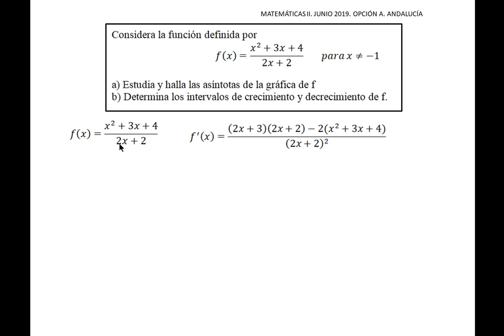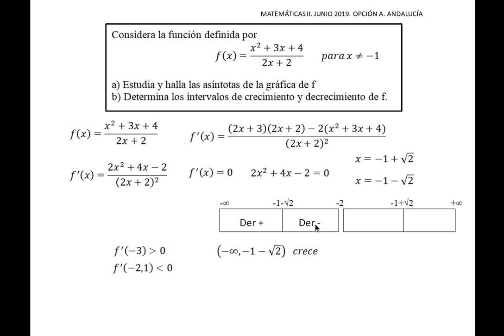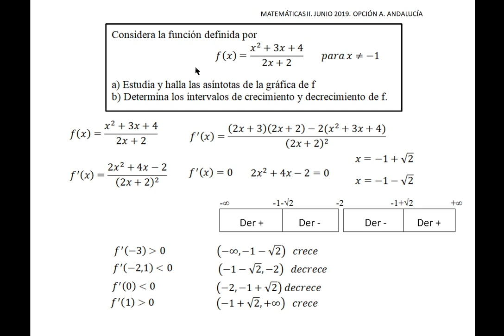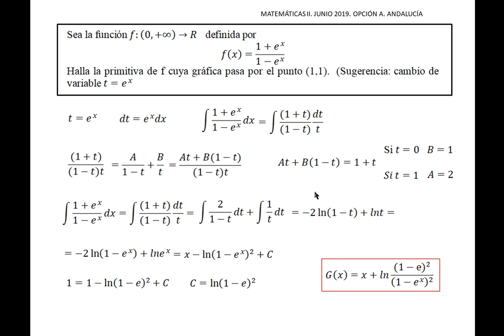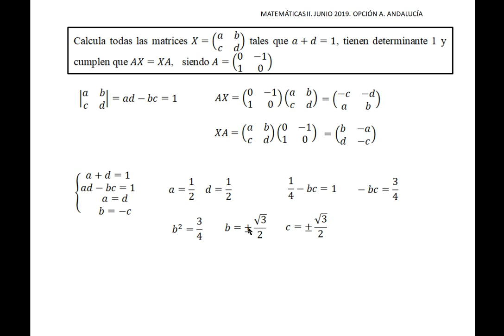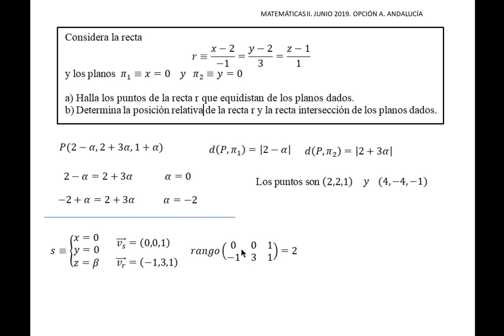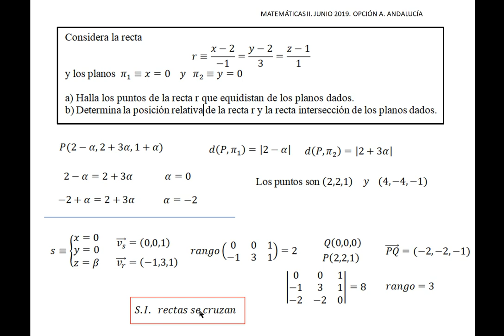EBAU Matemáticas II junio 2019 opcion A Andalucía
Examen  resuelto de Matemáticas II. Selectividad, junio 2019. Opción A. Andalucía